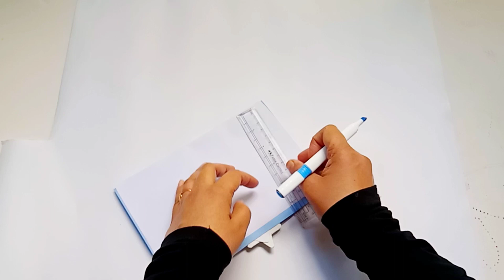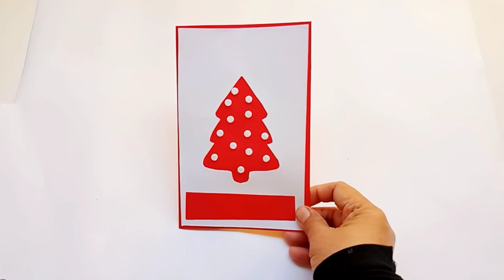2 simple Christmas card ideas/diy Christmas card/pop up Christmas card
2 simple Christmas card tutorial